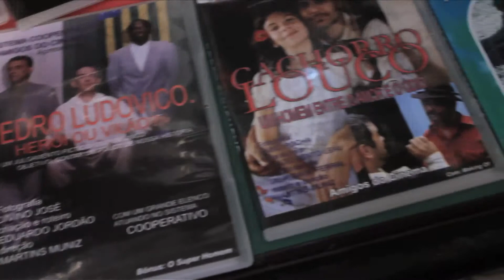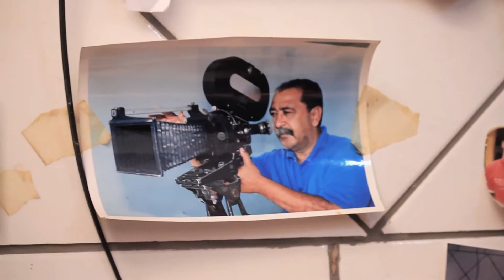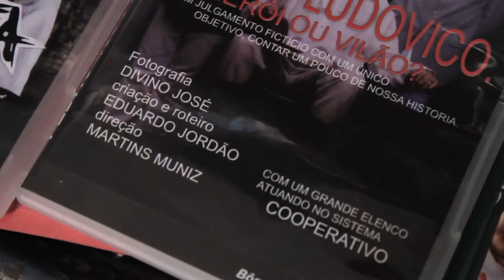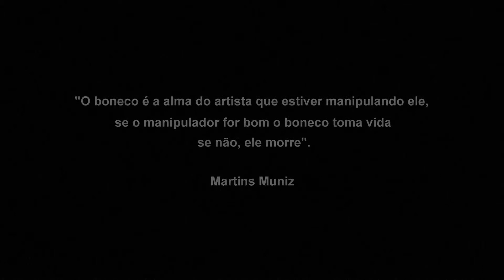Teatro do Maleiro 5 anos "BONEQUEIRO CINEASTA"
Vídeo sobre o bonequeiro cineasta Martins Muniz.
produção Teatro do maleiro e Fora da Lei
comemoração dos 5 anos